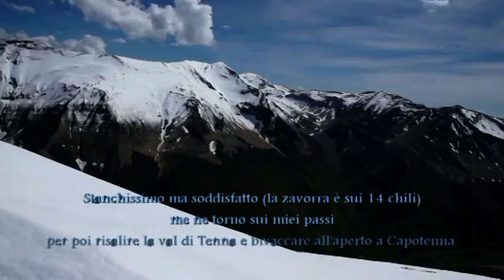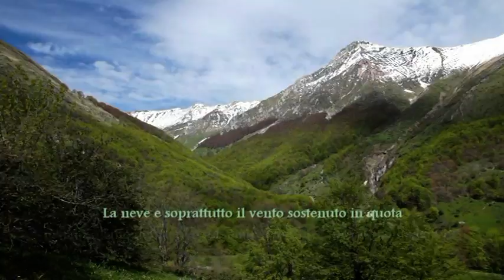Monte Priora e Vallelunga, la due giorni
Una salita lunga ma remunerativa quella che dalle celeberrime gole dell'Infernaccio conduce in vetta al monte Priora, attraverso il suggestivo eremo di San Leonardo e il panoramicissimo poggio dei Grottoni. Ancora molta la neve in cima che m'ha costretto a tornare sui miei passi per evitare problemi e pericoli (non avevo i ramponi). La giornata si conclude con un bel bivacco a cielo aperto nell'appartata conca di Capotenna, nella completa solitudine di luoghi sempre belli e capaci di far respirare silenzi e tranquillità. All'indomani un breve giretto esplorativo in alta Vallelunga conclude questa due giorni sibillina.